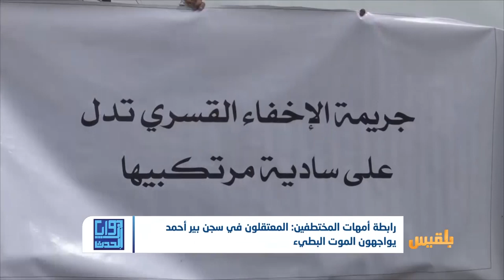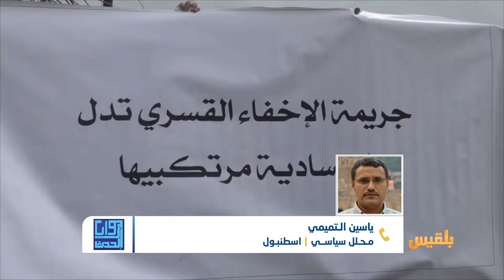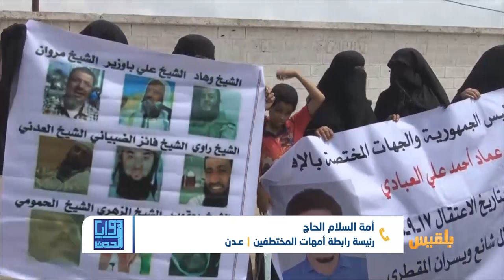زوايا الحدث | المختطفون في سجن بئر أحمد.. تهم غائبة وانتهاكات متواصلة | تقديم : أمل علي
- كيف هي اوضاع المختطفين في سجون بير احمد بالعاصمة الموقتة؟
- ما موقف الحكومة والمنظمات الاممية من استمرار اعتقالهم دون محاكمة؟ ..